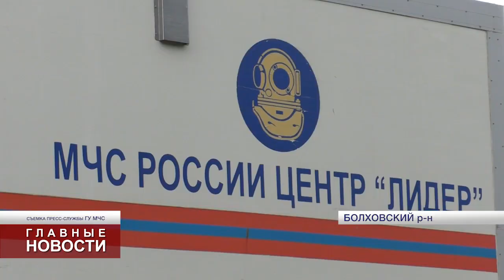Водолазы нашли в Оке взрывоопасные предметы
Всё найденное уничтожено.